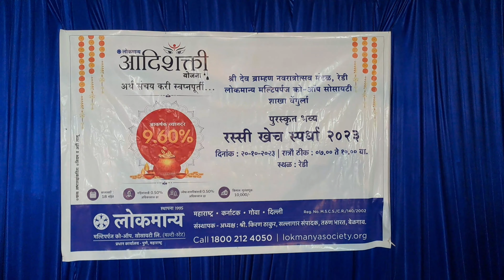श्री देव ब्राह्मण नवरात्रोत्सव मंडळाच्या कार्याचे लोकमान्य सोसायटीच्या वतीने कौतुक..